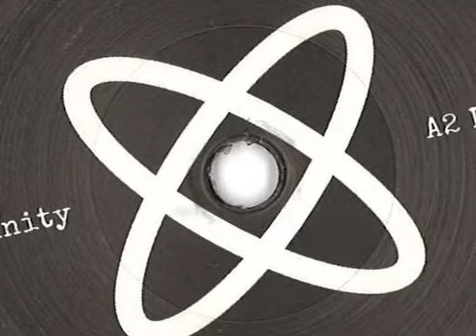Masivarium - Infinity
For promotional use ONLY! I don't own either the track or the image, if the owner does not wish to have their items on display, please contact me and I will remove it right away.